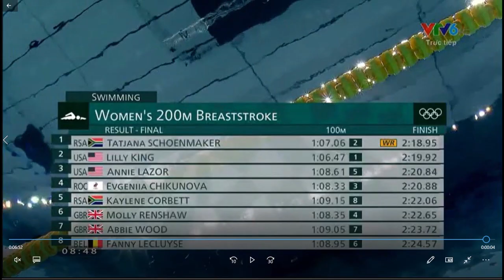TATJANA SCHOENMAKER Gold Medal 200m Breaststroke Swimming Olympic Tokyo 2020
TATJANA SCHOENMAKER brought the gold medal for South Africa